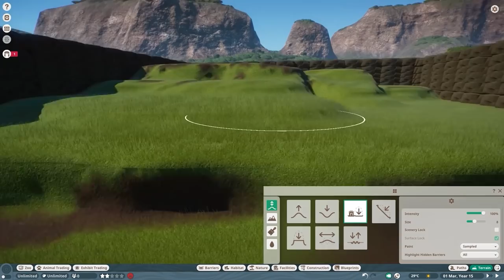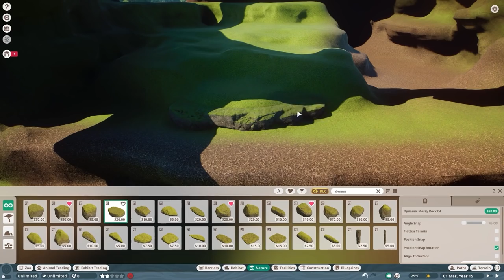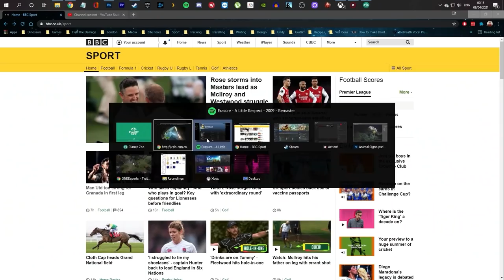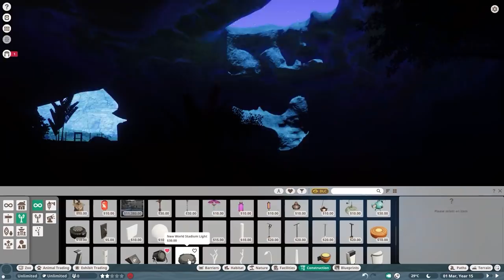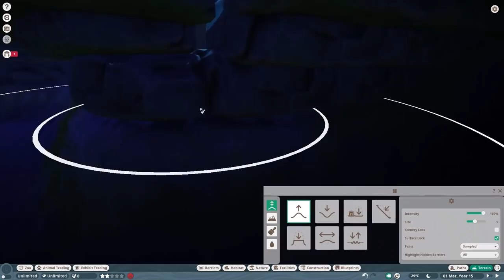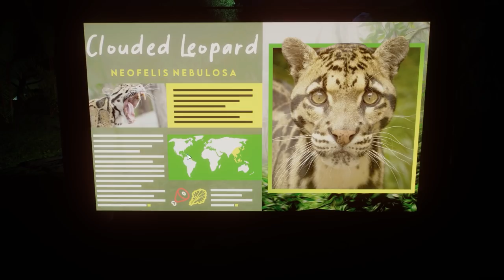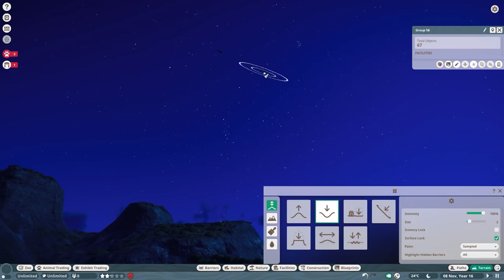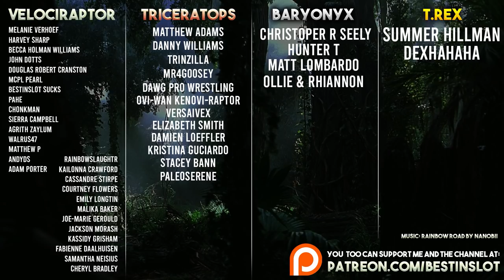Rainforest Cave Clouded Leopard Habitat 🐆 | Planet Zoo Speed Build - Southeast Asia Pack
A habitat for our new Planet Zoo Clouded Leopard - a rainforest in a cave, complete with BIG HOLE.

For Adventure!